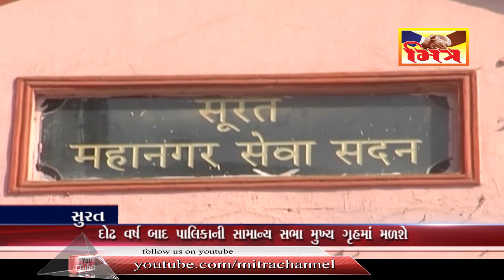સુરત : દોઢ વર્ષ બાદ પાલિકાની સામાન્ય સભા મુખ્યસભા ખંડમાં મળશે